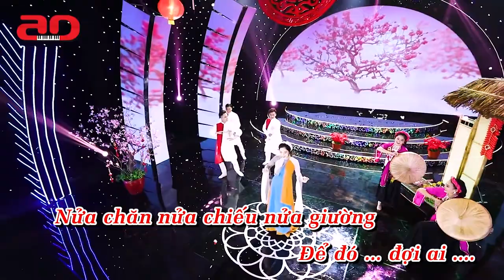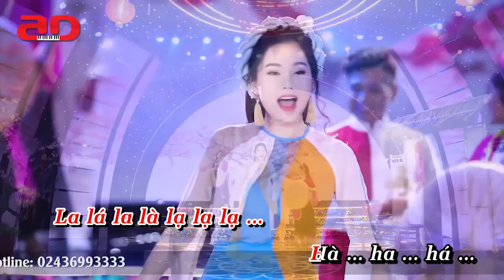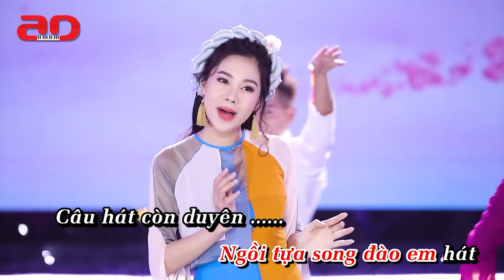Beat chuẩn Lúng liếng cái duyên( karaoke) Đặng Hồng Nhung